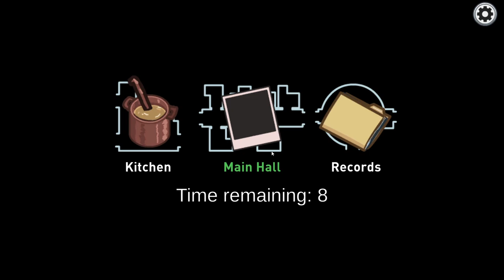Among Us Hide 'n Seek | Highlights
Here are some highlights from the Among Us Hide 'n Seek on twitch that you may have missed.